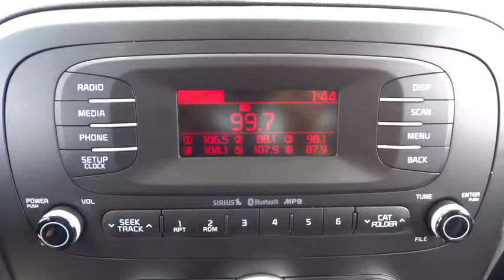2014 Kia Soul Concord, Charlotte, Gastonia, Matthews, Huntersville, NC K140131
2014 Kia Soul
2014 Kia Soul 5dr Wgn Auto + - Stock#: K140131 - VIN#: KNDJP3A5XE7747289

7550 Hendrick Auto Plaza NW

+ trim. FUEL EFFICIENT 31 MPG Hwy/23 MPG City! Aluminum Wheels, Head Airbag, Satellite Radio, iPod/MP3 Input, Bluetooth, Edmunds.com's review says Quality materials and a useful amount of acoustic insulation make the interior feel more refined than you might expect for a car in this price range, while keeping things relatively quiet during highway travel.. Warranty 10 yrs/100k Miles - Drivetrain Warranty; SEE MORE! KEY FEATURES INCLUDE: Satellite Radio, iPod/MP3 Input, Bluetooth MP3 Player, Aluminum Wheels, Keyless Entry, Privacy Glass, Steering Wheel Controls. MORE ABOUT US: We devote ourselves to helping and serving our customers to the best of our ability. It is our honor to have you visit the Henedrick Kia of Concord and drive the vehicle of your dreams home. Our goal is to offer the most modern and convenient access to up-to-date and accurate information, which our customers have come to expect and rely upon for all of their automotive needs. Fuel economy calculations based on original manufacturer data for trim engine configuration. Please confirm the accuracy of the included equipment by calling us prior to purchase.